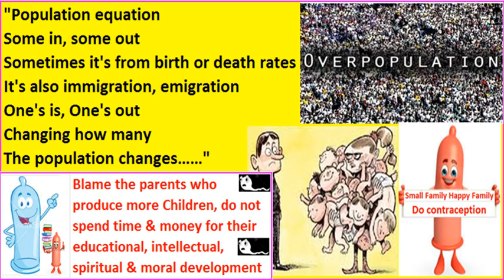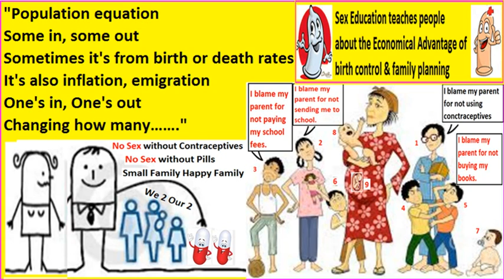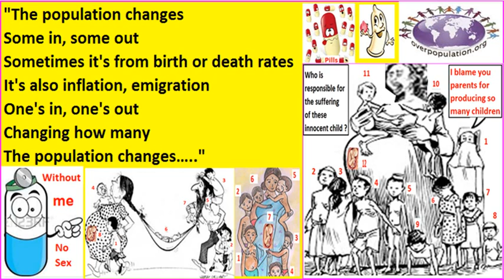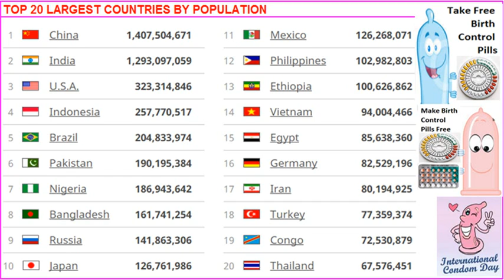Population Control Song - motivational & inspiring song for birth control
Watch this motivational & insightful video that will enrich your thought process. Share it with people working under you, with you & around you to spread awareness about overpopulation.